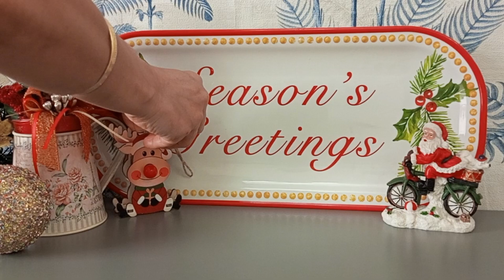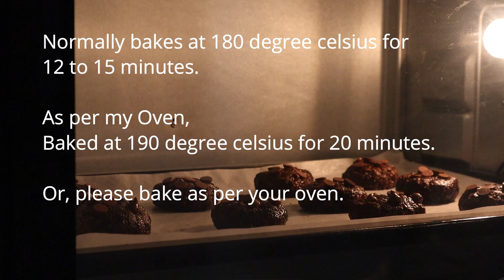EGGLESS OATMEAL Double Chocolate Chips COOKIES / Gluten free Cookies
Eggless Oatmeal DOUBLE CHOCOLATE CHIPS COOKIES
Total prep & Bake Time : 40 to 45 minutes
Type: Snack/ Dessert
Storage: 3 - 4 weeks in Air tight container
Makes :10 medium to large Cookies

This holiday season, you may want to spoil yourself and your kids a bit by indulging in those gluten-free, chewy, and delicious double chocolate chip cookies!

INGREDIENTS:
95g Oatmeal Flour
95g Rolled Oats
1/2 tsp Baking Soda
1/4th tsp Salt
15g (2tbsp) Cocoa Powder
50g Grated Jaggery (good quality)
90g + Extra Chocolate Chips (mine is a mix of dark & semi dark chocolates)
1tsp Vanilla
80g Melted Unsalted Butter
2 tbsp Milk